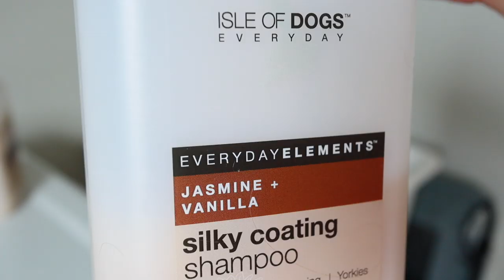DAY IN THE LIFE OF A CAVALIER KING CHARLES SPANIEL | DOGS LIFE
Welcome!  Since mant of you enjoy seeing Bella and Sadie in my videos I thouht I would share a day in the life from their perspective.🐶 Hope you enjoy!